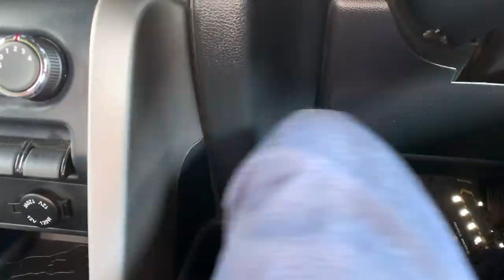2020 Mahindra Thar Convertible - Open Top Drive Experience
In this video, we drive around in the latest Mahindra Thar SUV with the top folded. The Thar now has a convertible soft top which makes it a very unique SUV in the segment. Watch the video and let us know if you would like to drive around in the convertible Thar...

Also mentioned in this video are the issues that need to be addressed, to make the Thar more likeable.